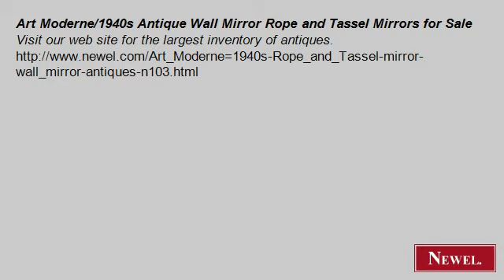Art Moderne/1940s Antique Wall Mirror Rope and Tassel Mirror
- Newel.com: Art Moderne/1940s Antique Wall Mirror Rope and Tassel Mirrors for Sale (Newel Art and Antiques, New York City)